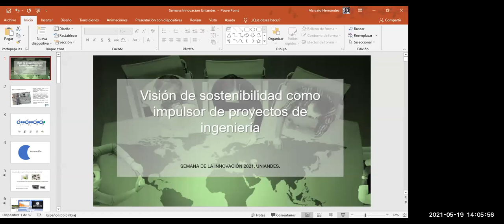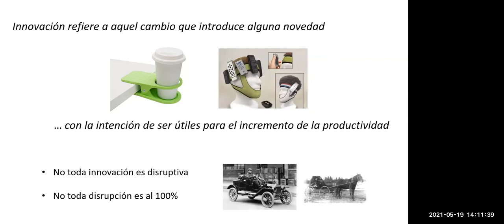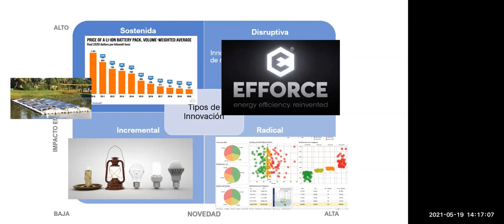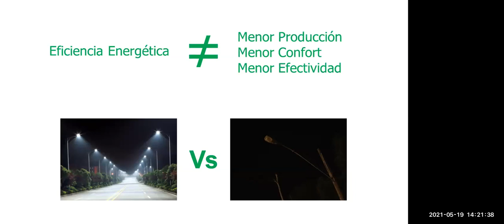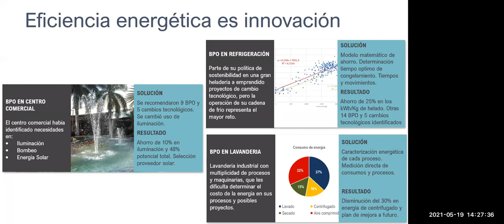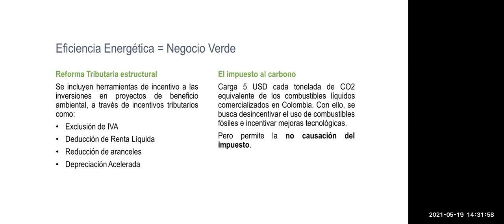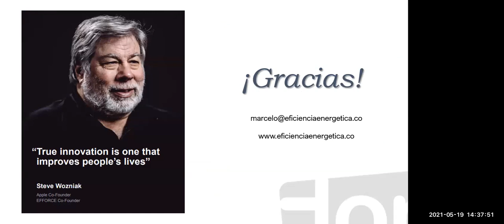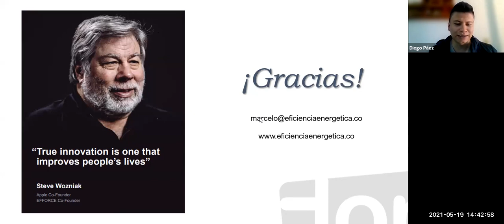Visión de sostenibilidad como impulsor de proyectos de ingeniería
Conferencista: Marcelo Hernández